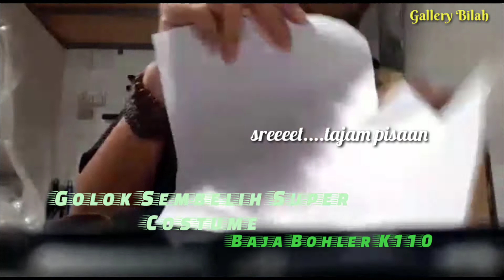Satu lagi Jawaranya Baja Nomor Wahid | GOLOK SEMBELIH SUPER COSTUME BAJA BOHLER K110| Super Tajam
Golok Sembelih Super Costume Baja Bohler K110

Material Bilah Baja Bohler K110 Germany.
Panjang Bilah 33 cm.
Tertebal Bilah 4 mm.
Terlebar Bilah 4,3 cm.
Panjang Gagang 13 cm.
Gagang Kayu Sonokeling.
Serangka Kulit Sapi.
Accessories Logam Kuningan.

Golok Sembelih kualitas super.
Terbuat dari bahan Baja kelas wahid.
Bohler Germany K110.

Kuuuy order di sini yaa 👇👇

Beli Golok Sembelih Super Costume

Di toko Gallery_Bilah1012